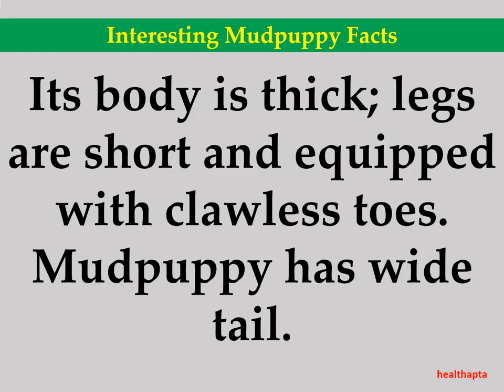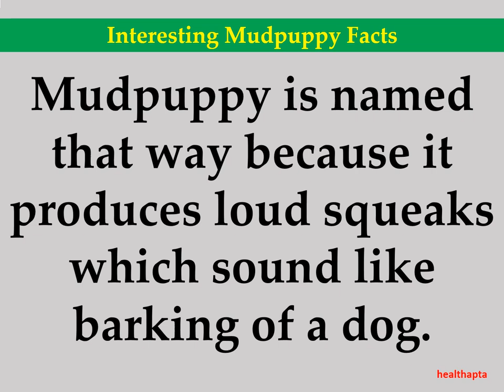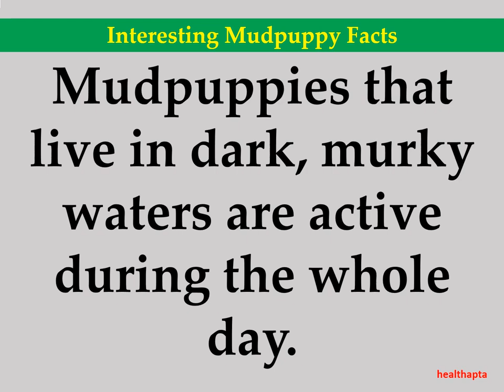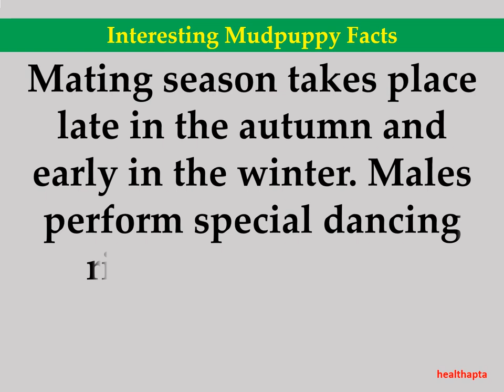Interesting Mudpuppy Facts